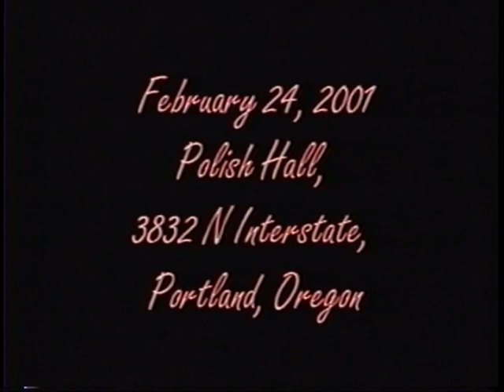Polish Country Wedding in Portland, Oregon, 2001, Wiejskie Wesele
A Fund-raising event for the Sobotka Dance Group and the Polish School at the Polish Hall in Portland Oregon, USA on February 24, 2001.